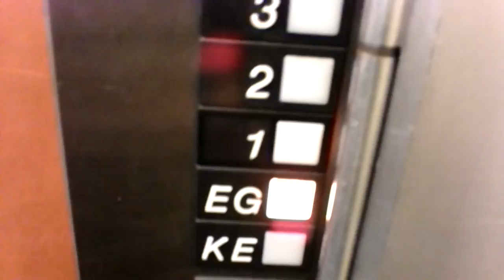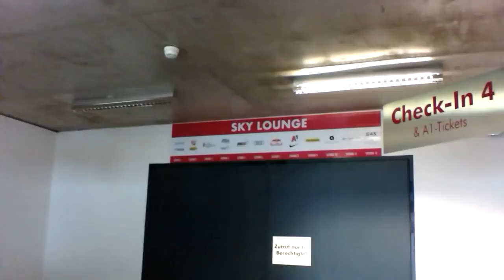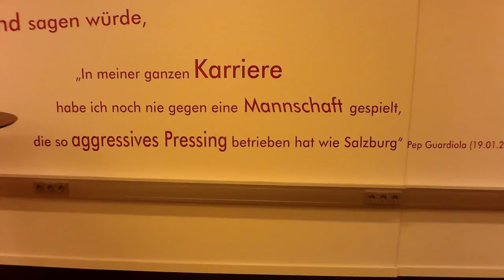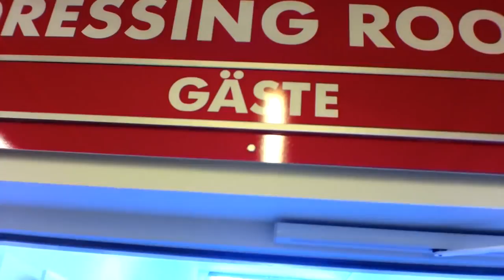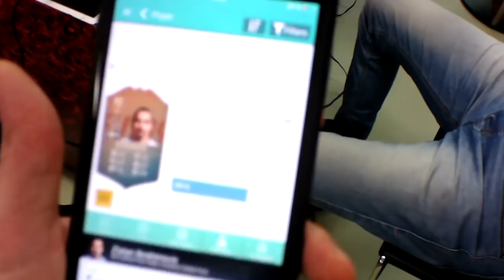Das eBundesliga-Trainingscamp beginnt! - Paato x FC Red Bull Salzburg VLOG #1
»» Schaut bei OneFootball vorbei [Werbung]
Checkt die Jungs aus:

Meine besten FIFA 19 Pack Openings:
- FIFA 19: SERGIO RAMOS zieht UCL LIVE DOUGLAS COSTA & SALAH in 1 PACK
- 4. ICON + 91+ WALKOUT, HERO, TOTT
- 3x ICON, MBAPPE, UCL LIVE & OTW IN PACKS ! BEST OF PAATO FIFA 19 PACK OPENING